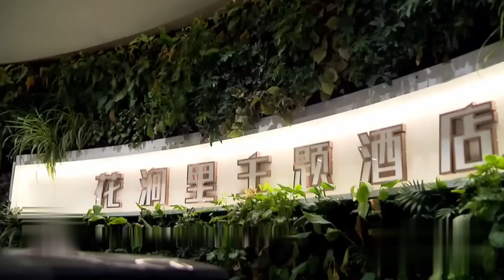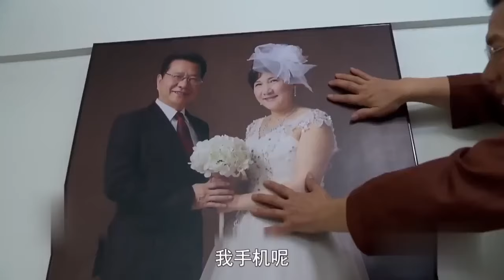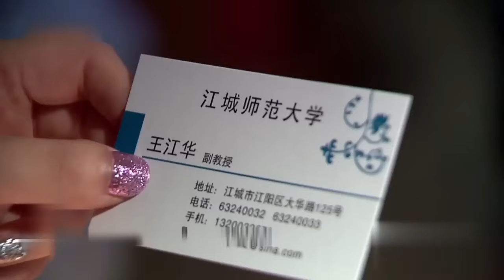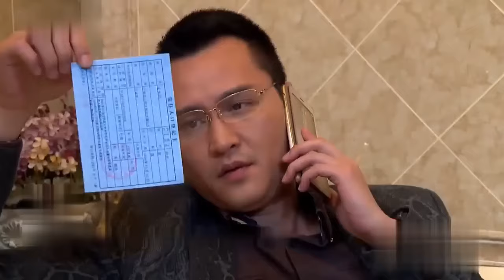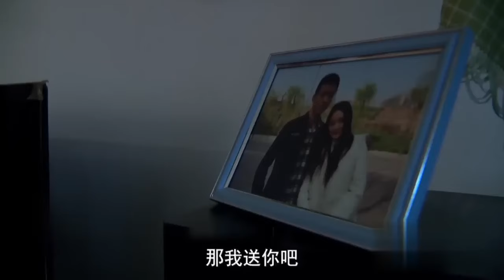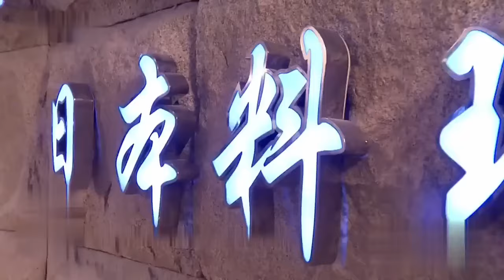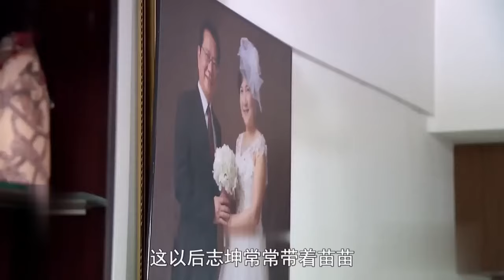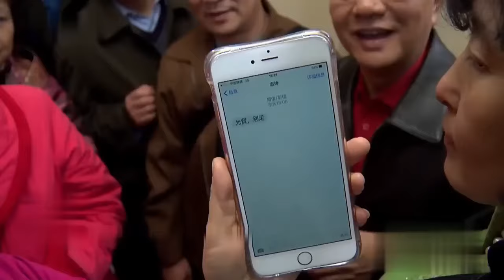渣男带着小三乘车，竟碰见了熟人，这下解释不清楚了！【温情男女】